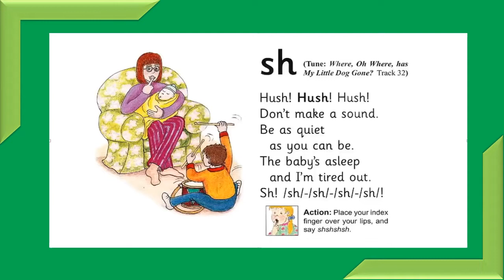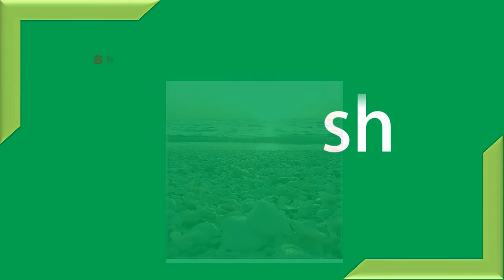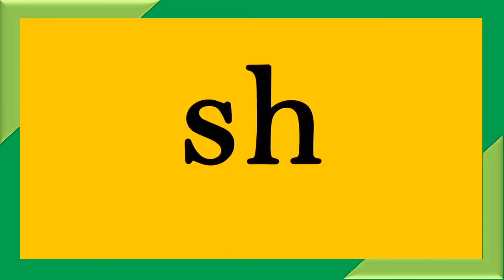35 - Phonics - Group 6 - sh